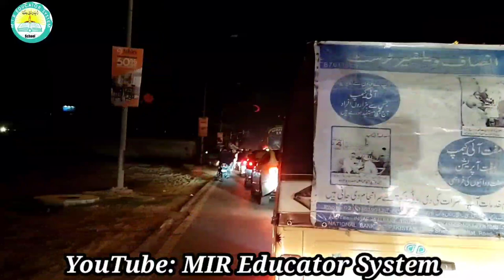Shaheed Park Defense Phase 4. Video By Muhammad Ismail Rind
"MIR Educator System" channel is an Educational, Sports, Knowledge, Vlog Channel, where you watch good and best videos of MIR Educator System, as you can watch in our videos. Ismail to make videos for you.